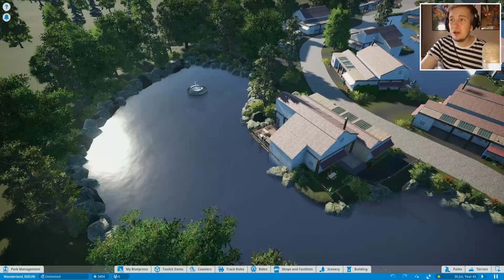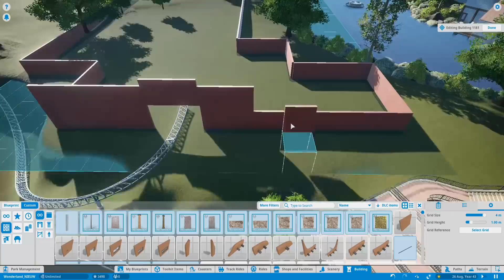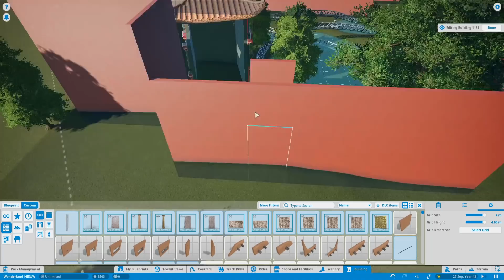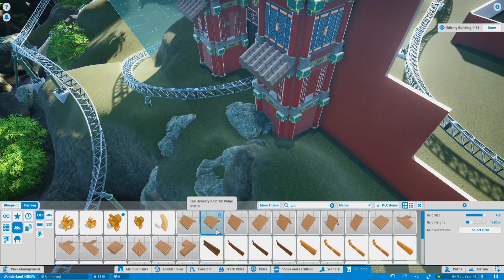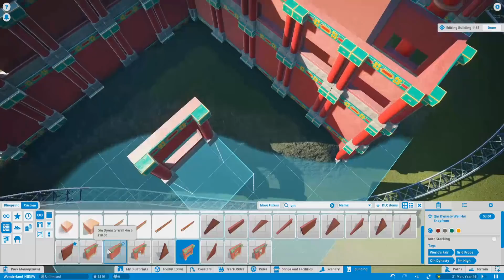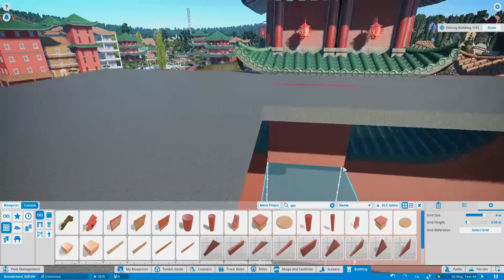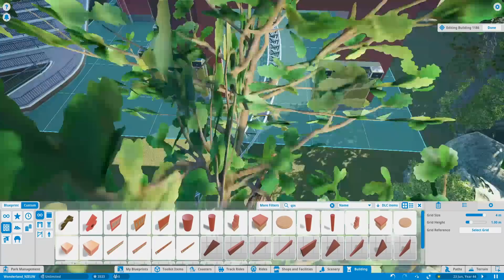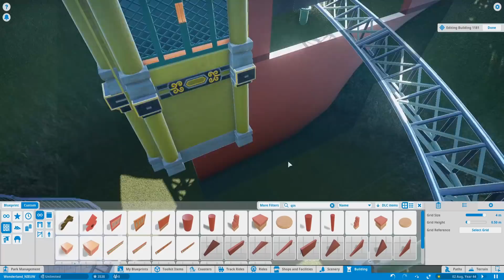INDOOR ACHTBAAN IS TERUG! - PLANET COASTER #378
⇩  Meer informatie  ⇩